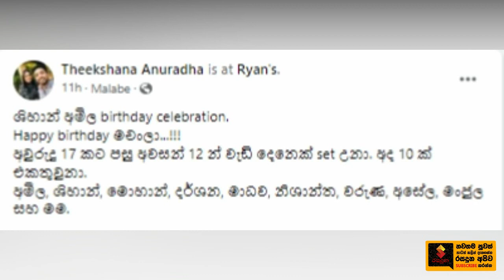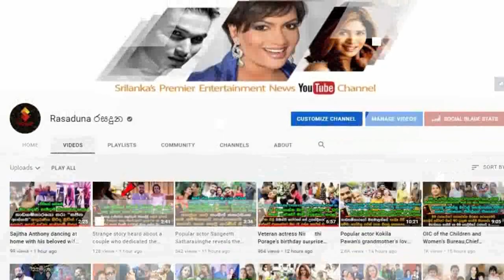Sirasa Super Star's final 12 Reunion | To Celebrate Shihan Mihiranga and Amila Perera's birthday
අවු.17 කට පස්සේ සුපර් ස්ටාර් යාලුවෝ ආයෙත් එකතු වෙලා
ආම්මෝ මෙයාලා හැමෝම ගොඩාක් වෙනස් වෙලා..අදුරගන්නවත් බෑ
ශිහාන්ගෙයි අමිලගෙයි උපන්දිනේ සමරන්න සිරස සුපර් ස්ටාර් අවසන් 12 දෙනා ආයෙත් සෙට් වෙලා දාපු සුපිරි පාටි එක.  Sirasa Super Star's final 12 Reunion | To Celebrate Shihan Mihiranga and Amila Perera's birthday

shihan mihiranga family,
shihan mihiranga hiru star,
shihan mihiranga song,
shihan mihiranga wife,
shihan mihiranga wedding,
shihan mihiranga birthday,
shihan mihiranga baby,
shihan mihiranga in sirasa super star
amila perera songs,
amila perera family,
amila perera sirasa super star songs,
amila perera new songs,
amila perera family photos,
amila perera wedding photos